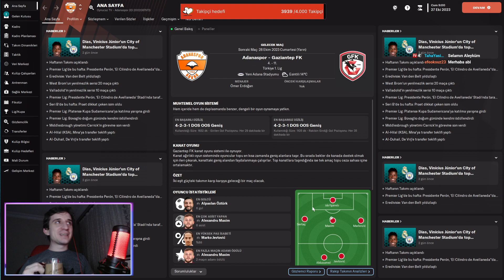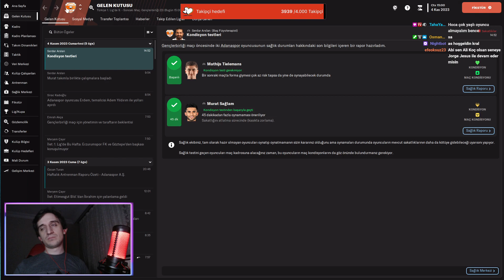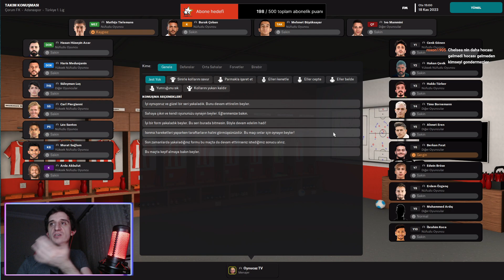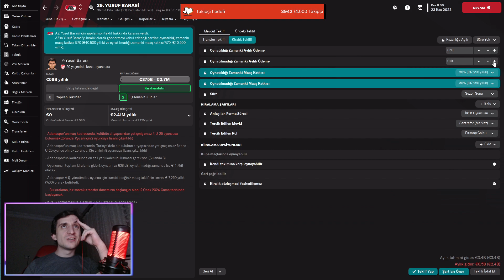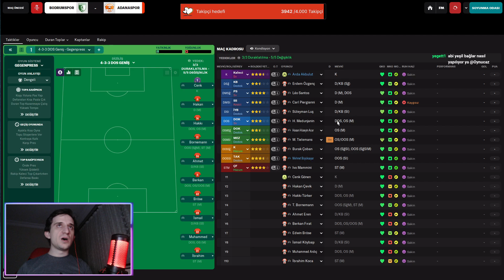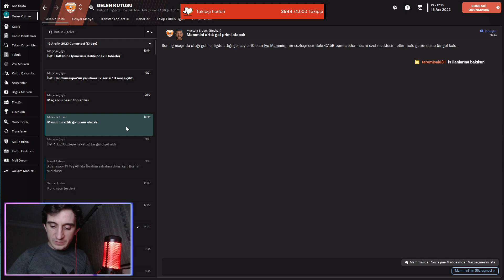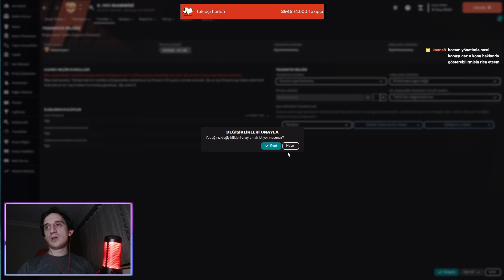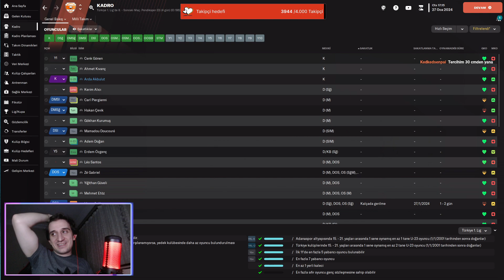FM 23 JOURNEYMAN KARİYERİ 5. BÖLÜM - FM 23 JOURNEYMAN KARİYERİ - FM 23 İŞSİZ KARİYER - #5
FM 23 Journeyman Kariyeri 5. Bölüm sizlerle. Bölümlerde bir karışıklık olduğu için arada bir kaç bölüm kayıp maalesef şimdiden iyi seyirler dilerim. Football Manager 23 Journeyman Kariyeri 5. Bölüm . Football Manager 2023 'te işsiz bir kariyere Journeyman kariyeri ne başlamak istedim. Herkese iyi eğlenceler dilerim.